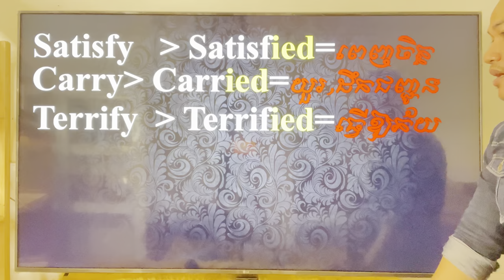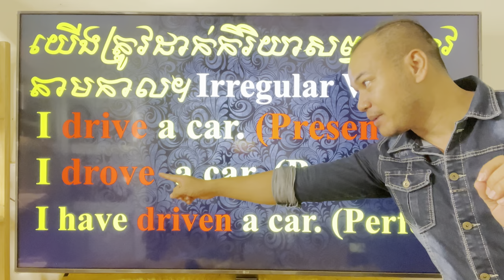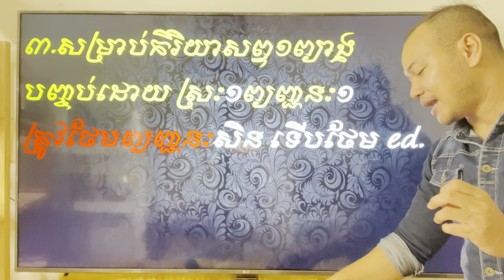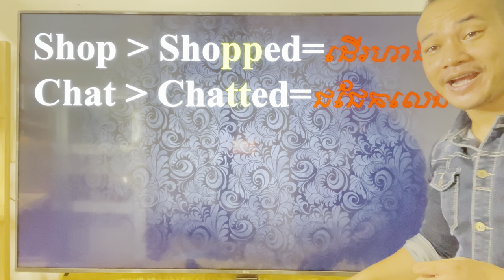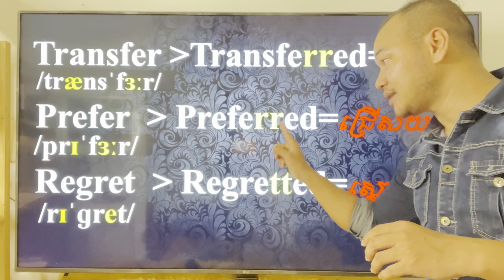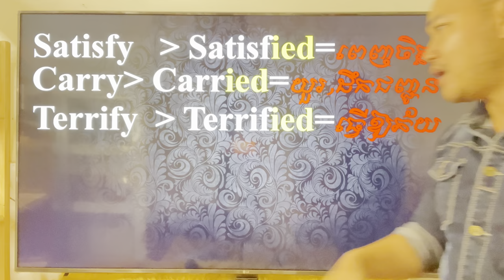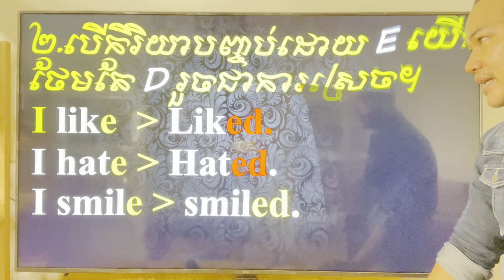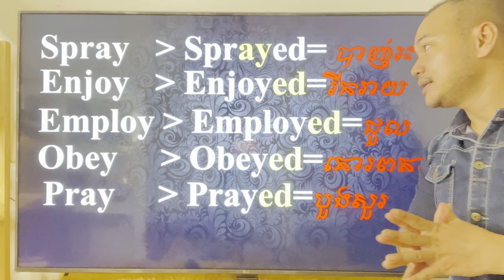Study English, Ep.143- Spelling Rules of Verb+ed |Dek Rean